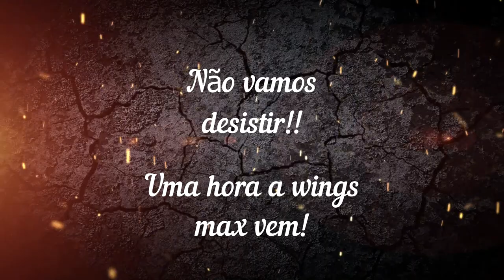A Saga da Wings level 4 Max - MuOnline Webzen S15.2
É Galera, não é fácil, mas não vamos desistir!